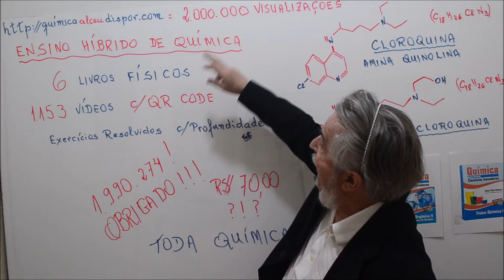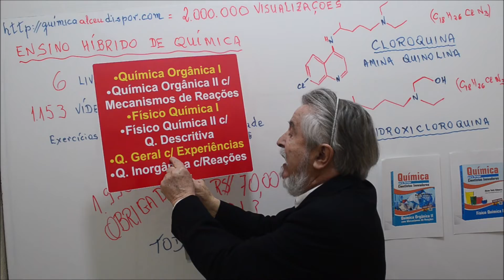Ensino Híbrido de Química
Estou lançando em agosto 6 Livros Físicos
com 1.153 Vídeo Aulas dadas por mim com QR code no seu celular
e Lista de Exercícios Resolvidos
a R$70,00 depositados no Bradesco e recebendo em casa!
Veja em "Novos Livros" no ou quimicaalceudispor.com